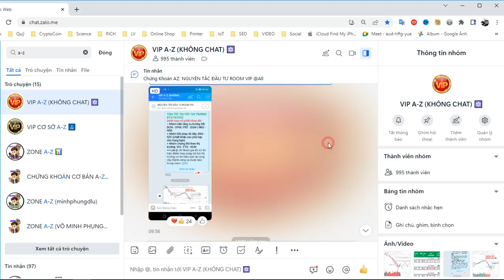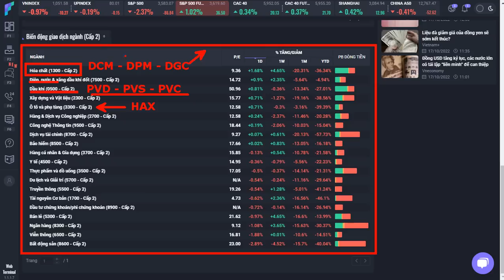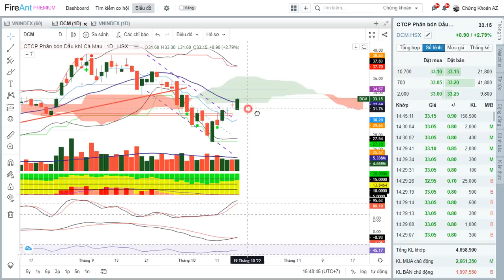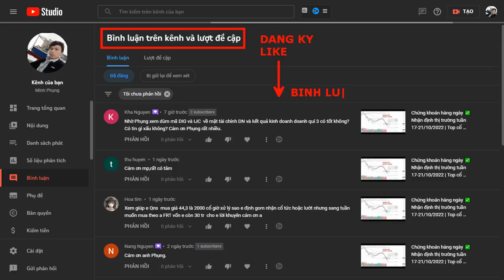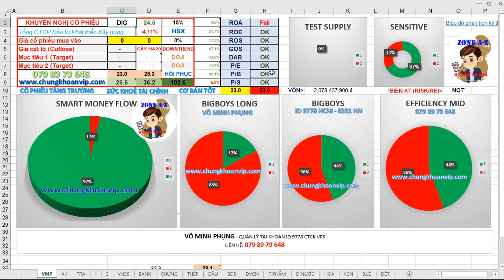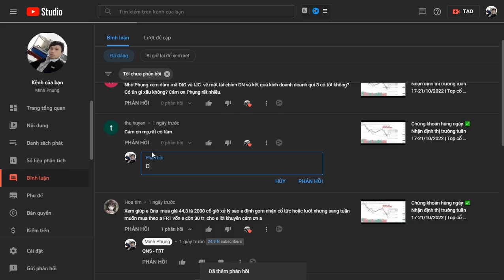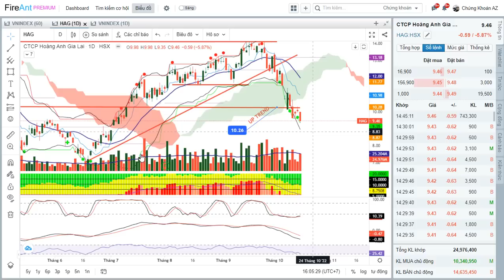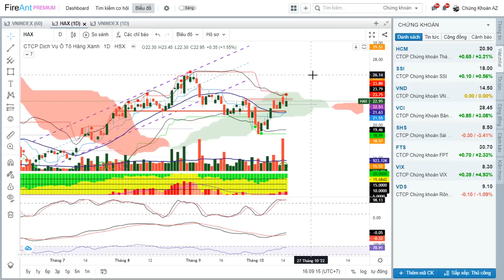Chứng khoán hàng ngày ✅ Nhận định thị trường 18/10/2022 | Top cổ phiếu - Minh Phụng Stock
Chứng khoán hàng ngày ✅ Nhận định thị trường tuần 17-21/10/2022 | Top cổ phiếu - Minh Phụng Stock